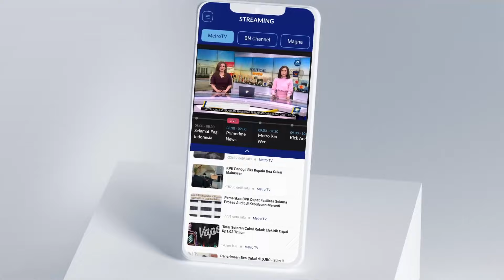Ahok & Ganjar Masuk di Jajaran Kepengurusan PDIP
MetroTV, PDI Perjuangan melantik dan memperpanjang masa jabatan pengurus DPP PDI Perjuangan periode 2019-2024 hingga 2025